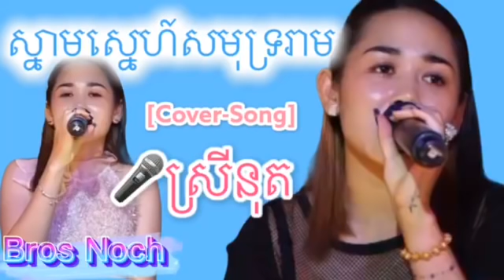ស្នាមស្នេហ៍សមុទ្ររាម-Cover by {ស្រីនុត}